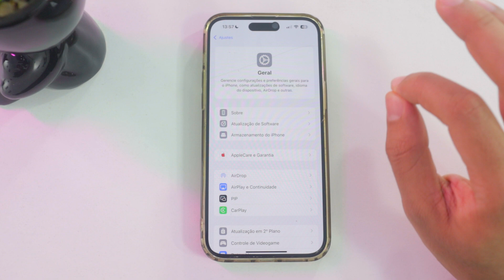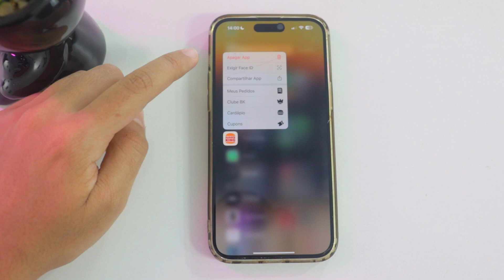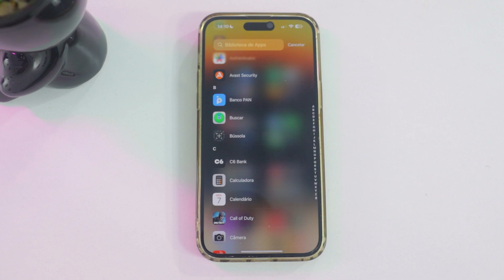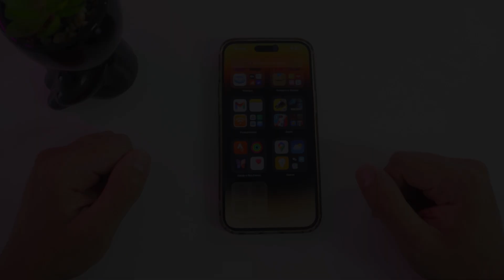Como Ocultar e Revelar Apps no iPhone (iOS 18)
Quer aprender como ocultar e revelar apps no iPhone? Neste vídeo, você vai descobrir como ocultar apps no iPhone, revelar apps no iPhone e ajustar as configurações de apps ocultos no iOS 18!

👉 Carregador Baseus Mini 20W (Aliexpress, onde comprei)
➡️ Cabo Iphone Baseus
👉 Melhores preços iPhone
⏩ LG 29WK600-W (meu monitor)
👉 Mi Band 8 (minha pulseira inteligente)
⏩ Melhores preços Android
👉 Meu Kit Mouse Teclado Barato
⏩ Mouse Aliexpress Barato e Top

Fala galera! Tudo tranquilo? Gustavo Alves aqui trazendo mais um vídeo! Quer aprender como ocultar e revelar apps no iPhone? Neste vídeo, você vai descobrir como ocultar apps no iPhone e revelar apps no iPhone de forma simples e rápida. Vamos abordar também como ajustar as configurações de apps ocultos no iOS 18 para garantir que você tenha controle total sobre quais aplicativos estão visíveis na tela do seu dispositivo.

Aprender como ocultar aplicativos no iPhone pode ser muito útil para personalizar sua tela inicial e manter sua privacidade. Neste tutorial, vamos mostrar passo a passo como esconder apps no iPhone e como mostrar apps ocultos no iPhone com facilidade. Se você tem apps que não usa com frequência ou que prefere manter longe dos olhares curiosos, essa é a solução ideal.

Se você está se perguntando como revelar apps ocultos no iPhone, este vídeo é perfeito para você! Vamos compartilhar dicas sobre os apps ocultos no iPhone iOS 18 e como acessá-los. Prepare-se para dominar as técnicas de como ocultar e revelar apps no iPhone e deixar seu dispositivo ainda mais personalizado!